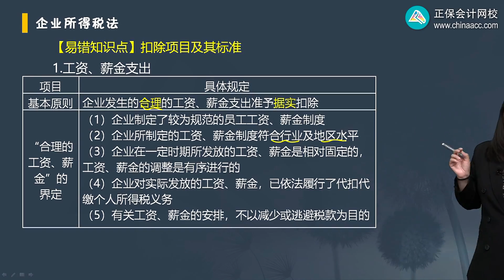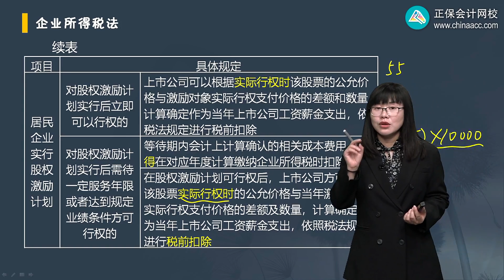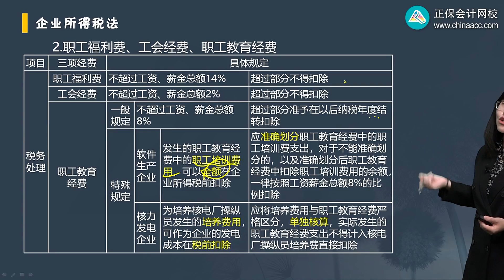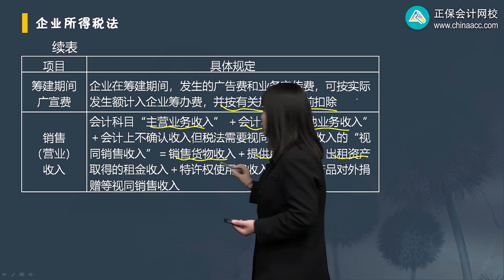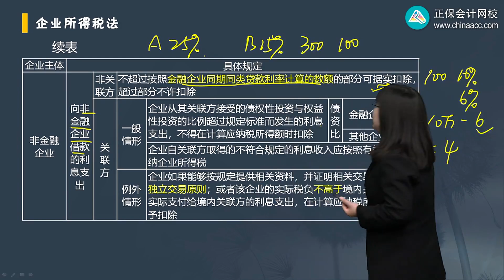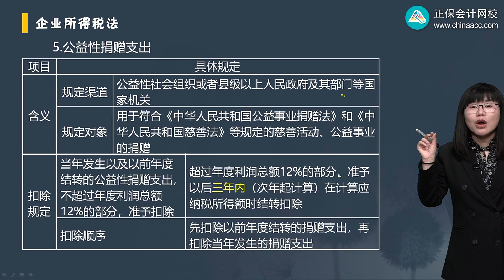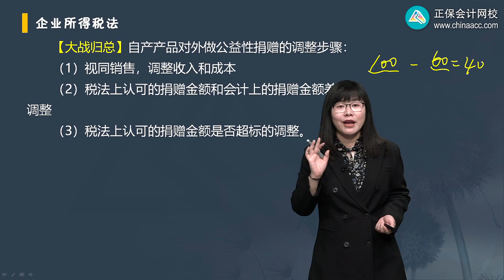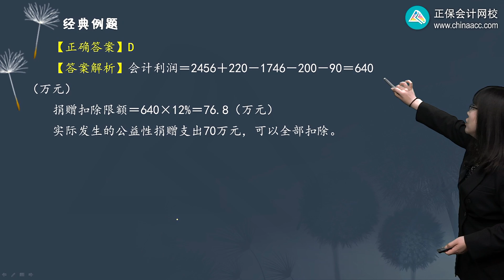2022 CPA 税法 战大萍 阶段小结第0403讲 扣除项目及其标准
2022 CPA 税法 战大萍 阶段小结